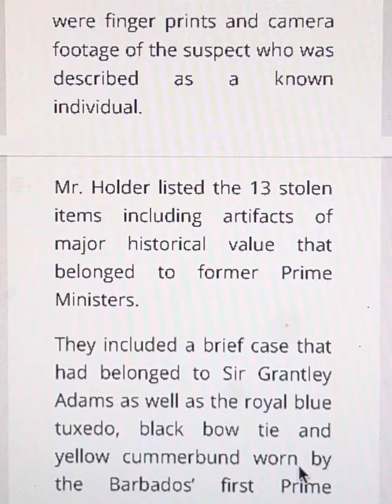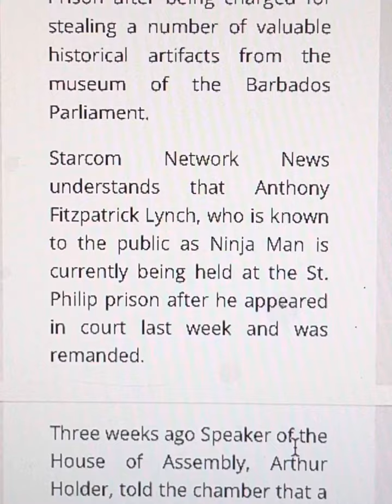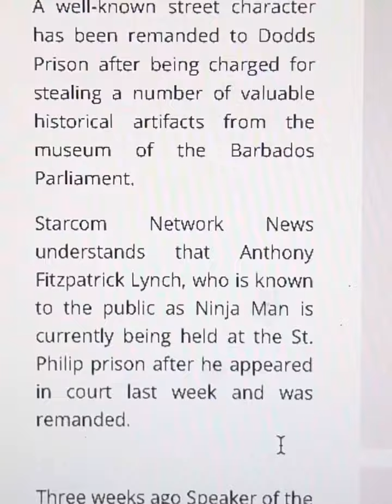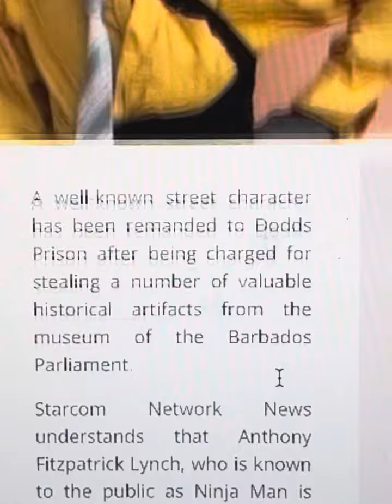Hotel St Philip, Barbados. Anthony Fitzpatrick Lynch ‘Ninjaman’ took unguarded artifacts?